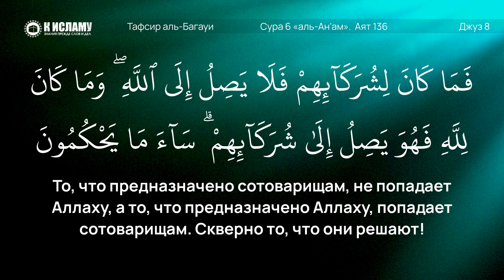382. Тафсир суры 6 «аль-Ан’ам» аят 136. Скверность слов мушриков «Это — Аллаху, а это — сотоварищам»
▶ Глава 39. Вопрос 240. ГДЕ ВЫ, УММА МУСУЛЬМАН? ПОЧЕМУ ВЫ МОЛЧИТЕ?! Единобожие в вопросах и ответах

00:00 Сура 6, аят 136. Они предназначают Аллаху долю того, что Он вырастил из посевов и скота, и по своему разумению говорят: «Это — Аллаху, а это — сотоварищам». То, что предназначено сотоварищам, не попадает Аллаху, а то, что предназначено Аллаху, попадает сотоварищам. Скверно то, что они решают!

✅ Наши сайты:
1. Официальный сайт «К Исламу»
2. Изучение Ислама для начинающих

3. Права Аллаха на Его рабов
6. Видео нарезки на актуальные темы

👉🏼 Делитесь видео и ссылками со своими родными, близкими и друзьями! Ведь тот, кто указал на добро подобен тому, кто совершил его!